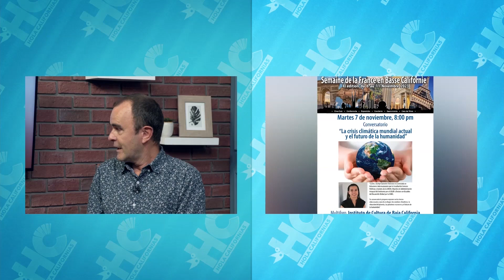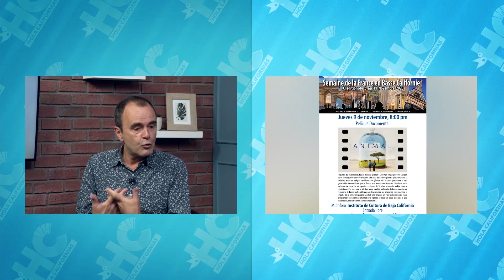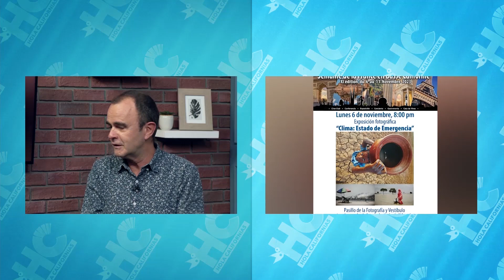Semana de Francia en Baja California